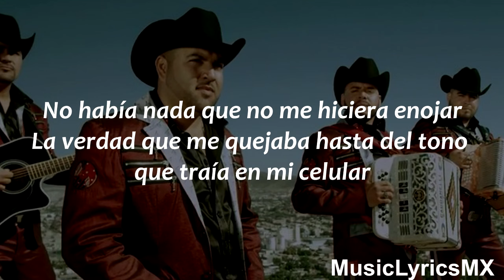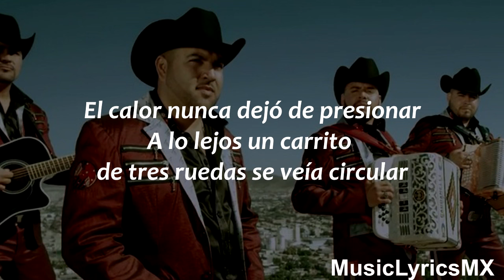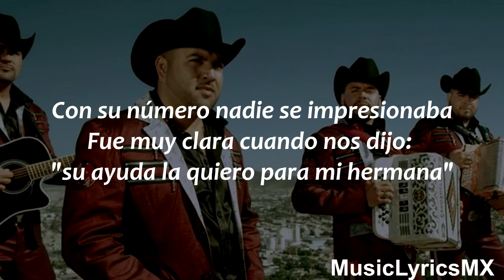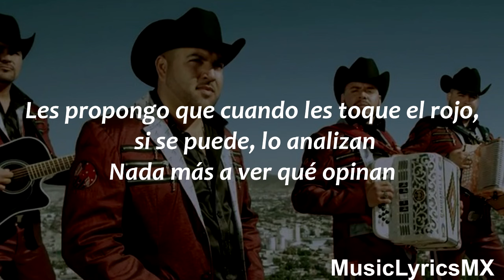A Ver Que Opinan - Traviezos de la Sierra (Letra)